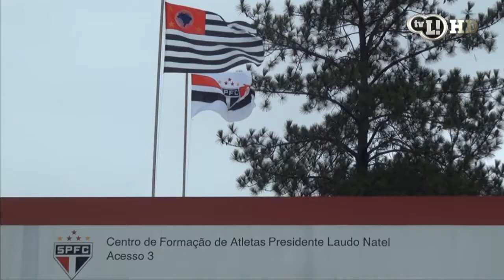Juvenal apresenta as instalações onde a Seleção ficará hospedada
Dirigentes visitaram o local na companhia do presidente Juvenal
Juvêncio, que encarou o dia como uma 'avaliação'